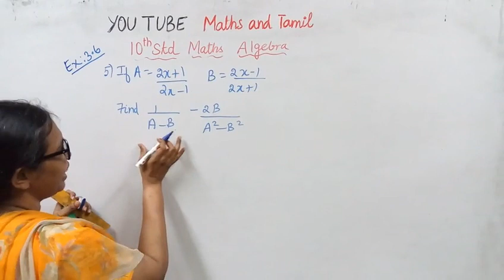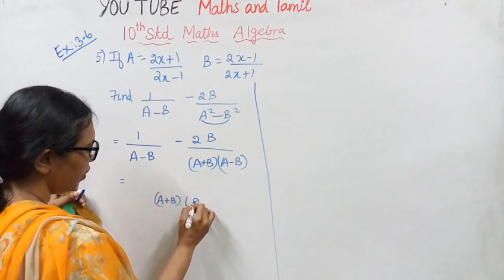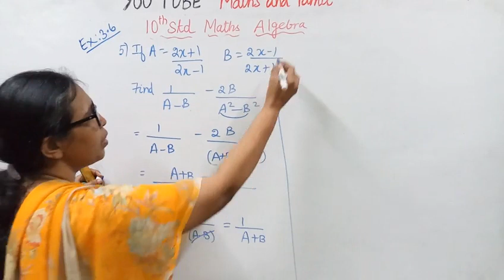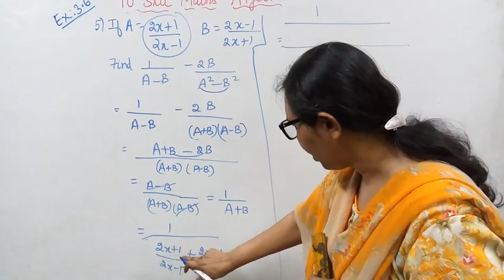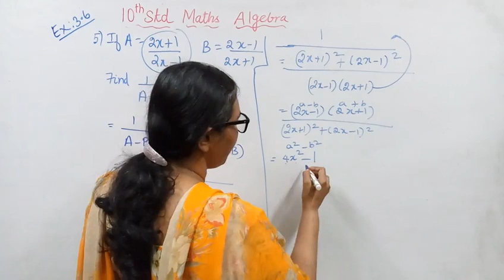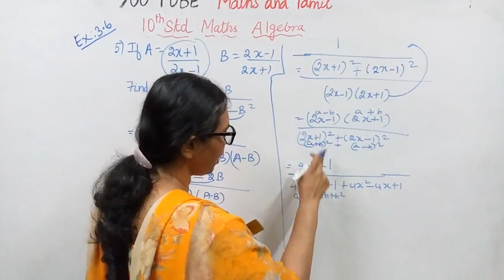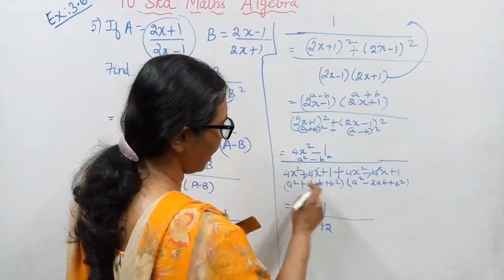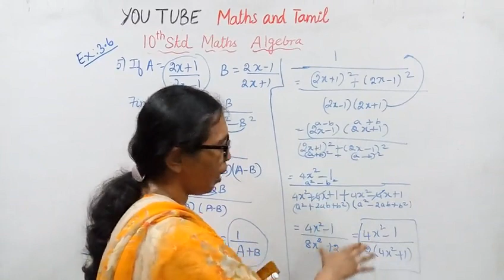T.N.10th std maths Exercise:3.6 Sum - 5 | Algebra.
Dear Students,
This channel helps you to get 100 marks in tn10thmathsex3.6-5#mathsandtamil